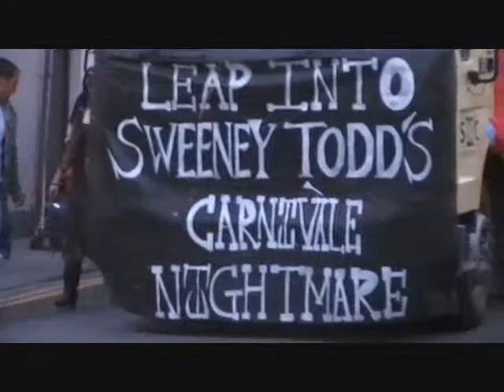MICKYNONAME PORTAFERRY N IRELAND GALA NIGHT BEST BITS 2008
Portafery gala week with this parade being the finale with floats entered by different organisations and pubs. with bands accompanying them round the town. a truly carnival night and this is the best bits in my opinion of 2008. hope you enjoy .